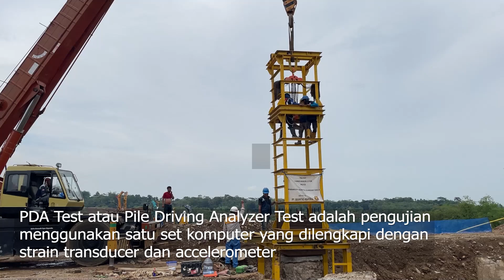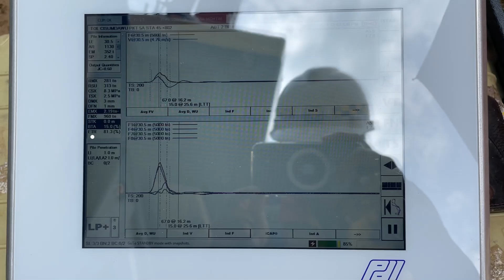Pile Driving Analyzer (PDA) Test pada Bored Pile Proyek Pembangunan Jalan Tol CISUMDAWU Seksi 5A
PDA Test atau Pile Driving Analyzer Test adalah pengujian menggunakan satu set komputer yang dilengkapi dengan strain transducer dan accelerometer yang berguna untuk menentukan besaran gaya dan respons kecepatan terhadap gaya tumbukan yang diberikan, tujuan dari PDA test ini adalah untuk mengetahui daya dukung (Bearing Capacity) dan penurunan pada fondasi Bored Pile.